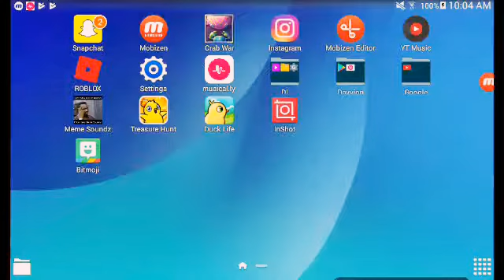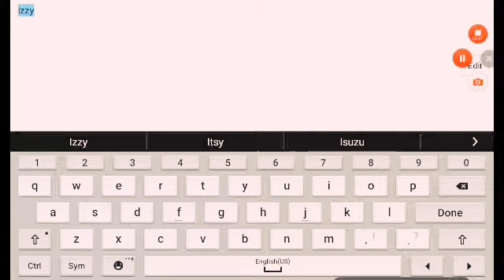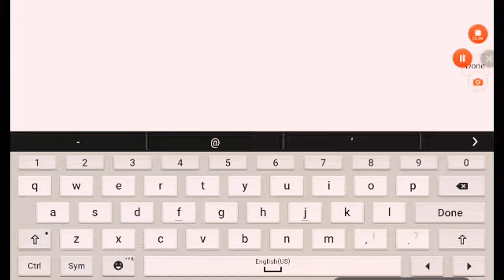duck life! my pet